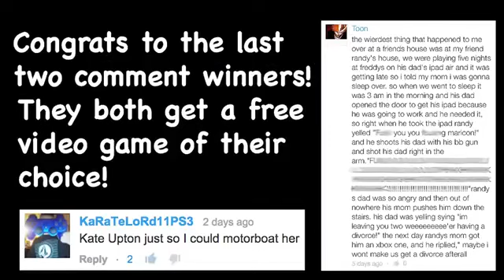SML Movie: Bowser Junior’s Punishment!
Bowser Junior is acting really bad so his dad has to punish him in a non violent way!

(You’re not getting permission to comment. Don’t even bitch.)